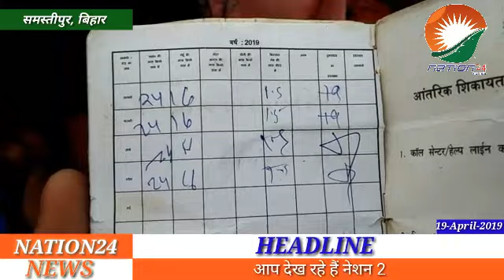देखिए यह घटना है समस्तीपुर के खानपुर प्रखंड का, कोई नहीं सुनता जनता जनार्दन की भाषा !..